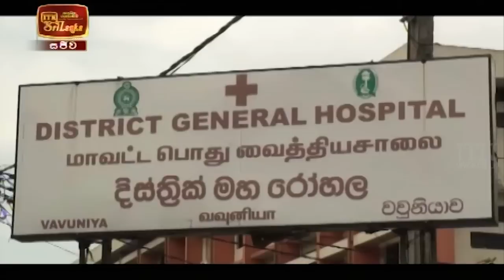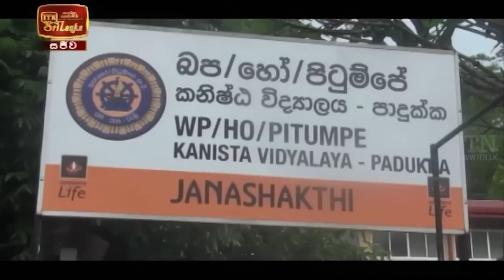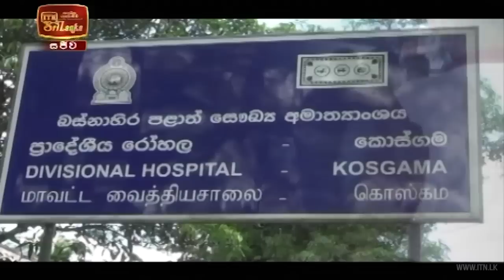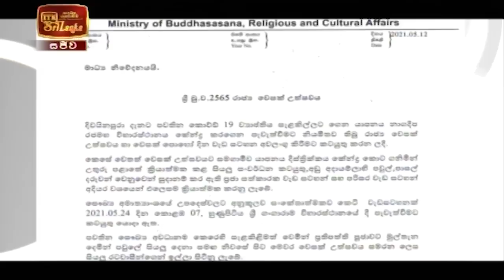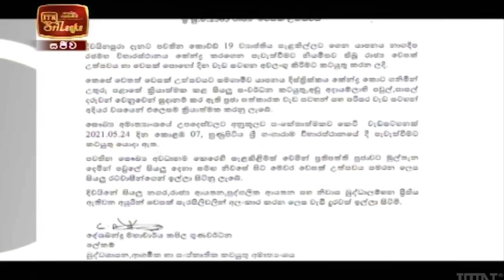ITN News 2021-05-13 | 12.00 PM